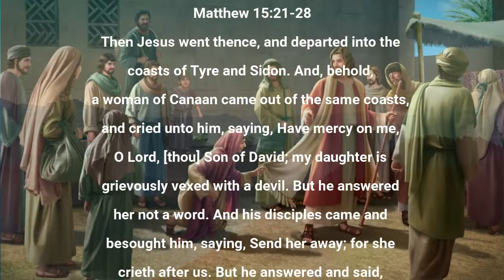GREAT IS YOUR FAITH BY AJIA OGUGUA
TOPIC: GREAT IS YOUR FAITH
BY; AJIA OGUGUA